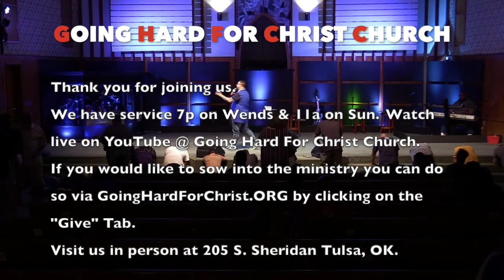Don't Miss The Boat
Don't Miss The Boat by Minister Joseph Gigunito.

Come see us in person:
205 S. Sheridan Rd. Tulsa, OK 74112